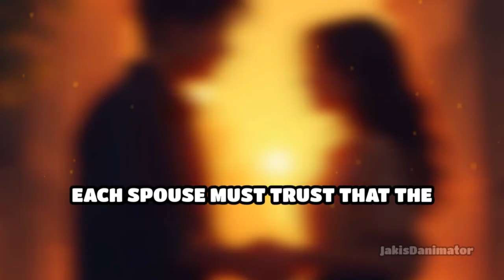Couple's Therapy (Ep.09 Saving Your Marriage, Right Now!)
Strengthen your bond and find solutions to your marital problems with the power of couples therapy. 🤝💕

 Our expert therapists provide a safe and neutral space for you and your partner to communicate, heal, and grow together. Don't let your marriage suffer in silence - take the first step towards a happier, healthier relationship today.